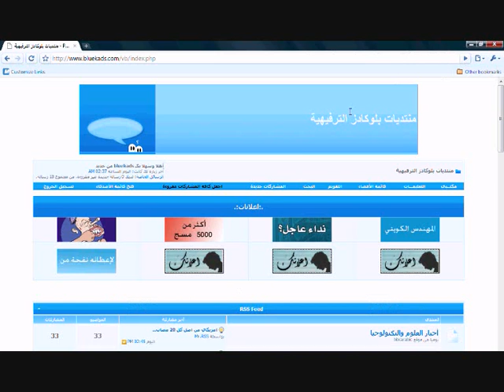Google Chrome - Review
This is a review of Google Chrome - simple and quick